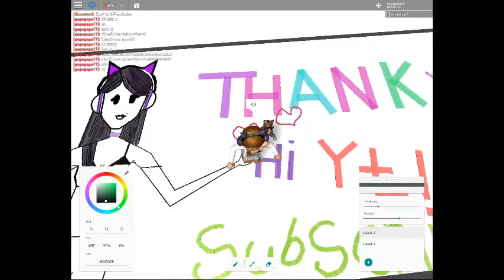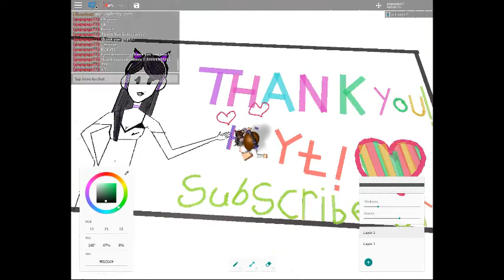Thank YOU For 46 AWESOME Subscribers! Roblox | Free Draw 2